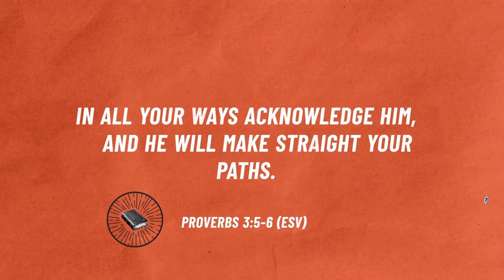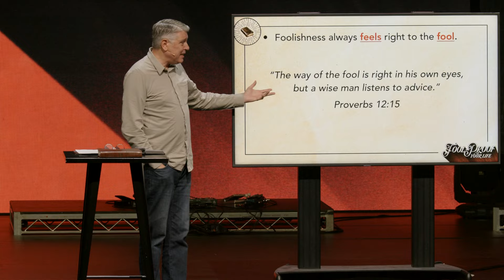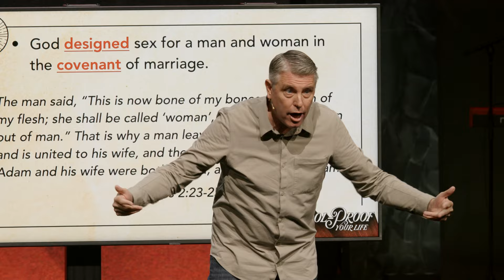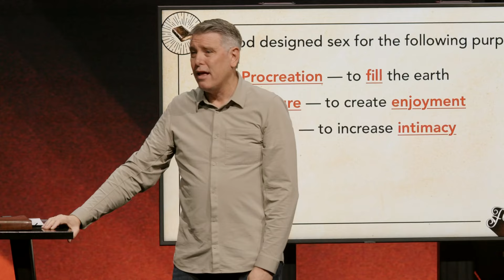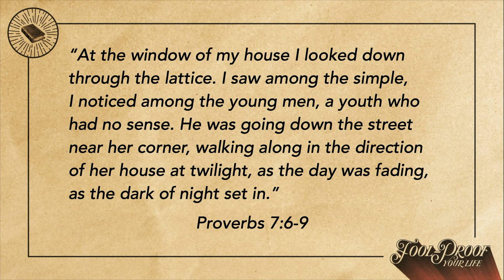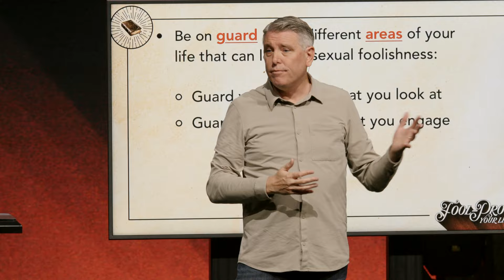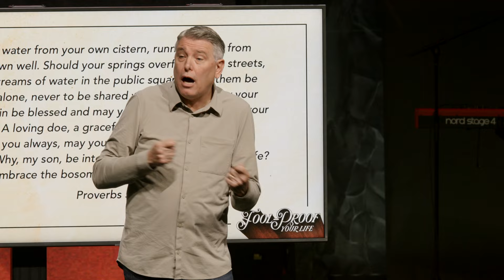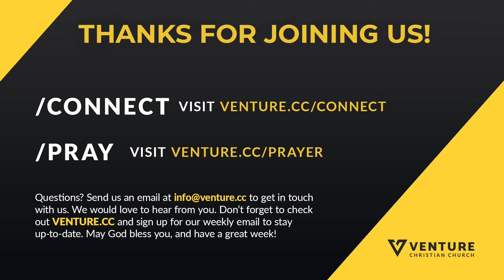Fool-proof Your Life / Part 3: The Sexual Fool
Series: Fool-proof Your Life
Scriptures: Prov. 5,6,7
Speaker: Tim Lundy
Date: Nov 4, 2024